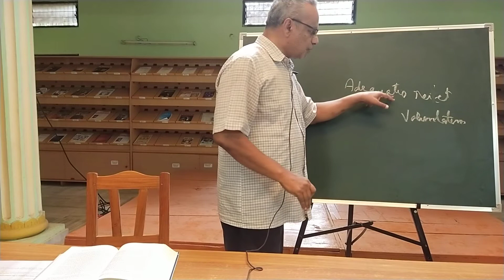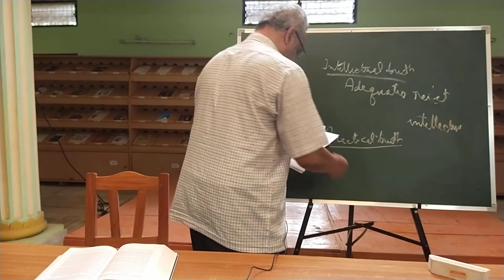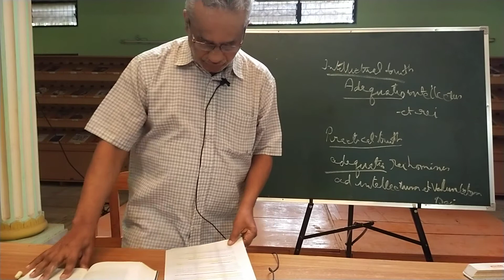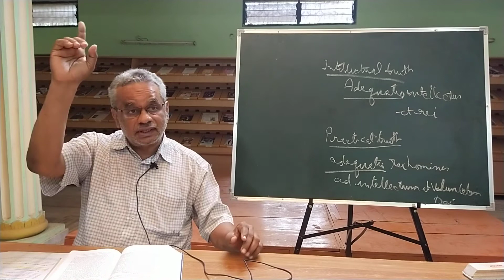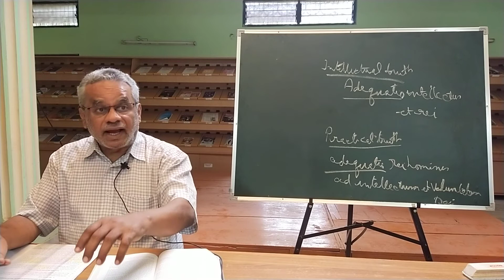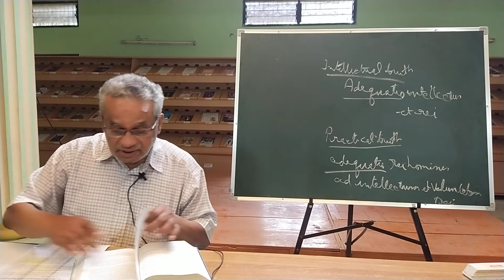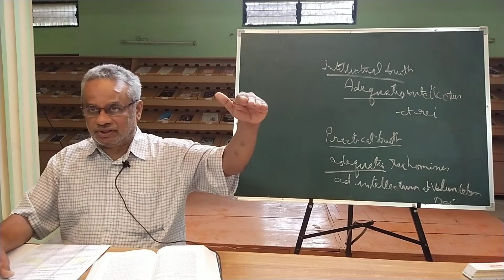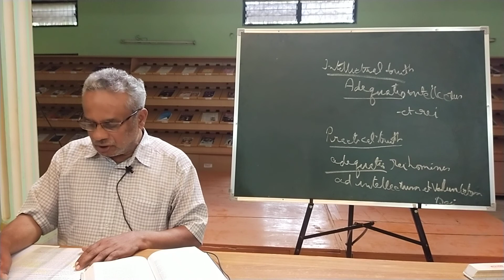Faith and Revelation (1st Theology)-6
First Year Theology